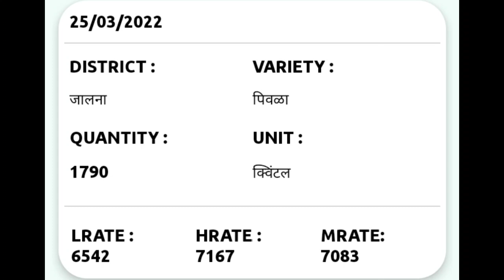soyabean bhav today | लातूर अकोला जालना जिल्ह्यातील दुपारचे सोयाबीन बाजार भाव | soyabean bajar bhav